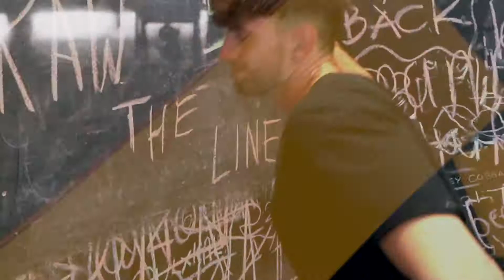Draw the Line - MC Catfishbobby PREVIEW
Sneak peak at the music video to Draw the Line. Featuring on the Trail of art EP.